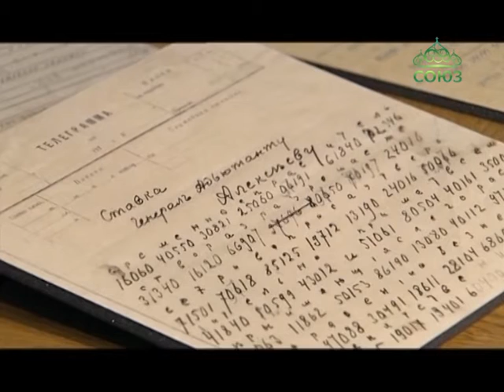В Москве продолжает работу выставка, посвященная 100-летию обретения иконы Божией Матери «Державная»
В музее-заповеднике «Коломенское» в Москве, продолжает свою работу масштабная выставка, посвященная 100-летию обретения иконы Божией Матери «Державная». Наш корреспондент Эльвира Гордеева рассмотрела представленные экспонаты и пообщалась с главным хранителем музея.